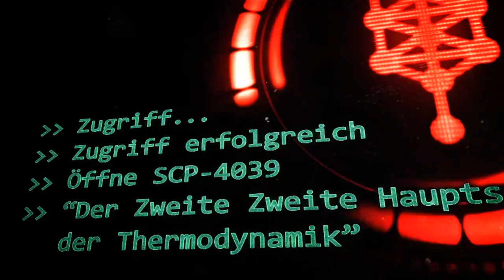SCP-4039: [Der Zweite Zweite Hauptsatz der Thermodynamik] (German/Deutsch)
🎄Türchen 4🎄

"Die Carnot-Konvektion konnte die Umgebungswärme nicht wieder in Rotationsträgheit umwandeln, und der Kreisel fiel nach fünfzehn (15) Sekunden um, wodurch alle weiteren Bewegungen aufhörten."